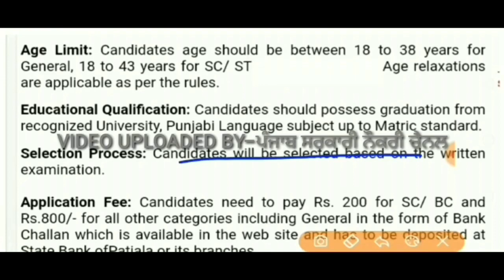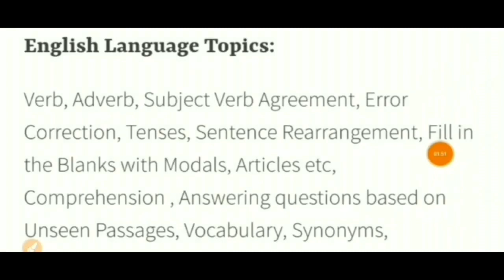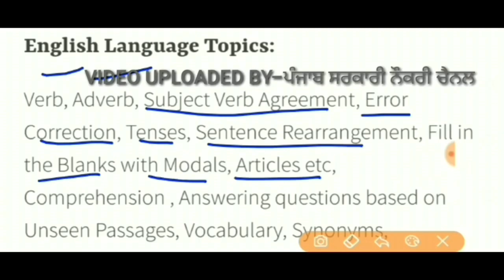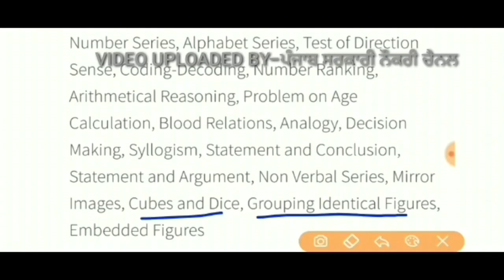PUNJAB FOOD SUPPLY RECRUITMENT 2020 | PUNJAB FOOD SUPPLY BHARTI 2020 | PUNJAB GOVT JOBS APRIL,MAY 20